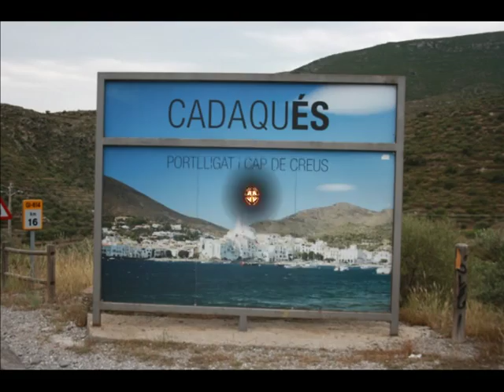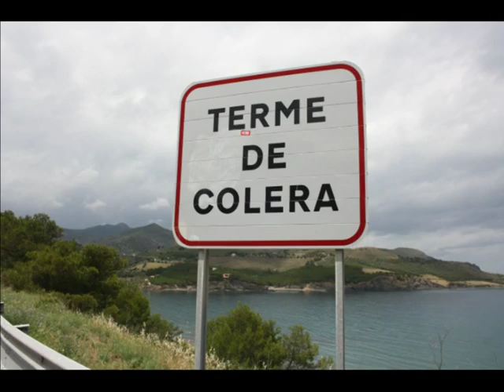CADAQUES - PORTBOU - BAR BOXES